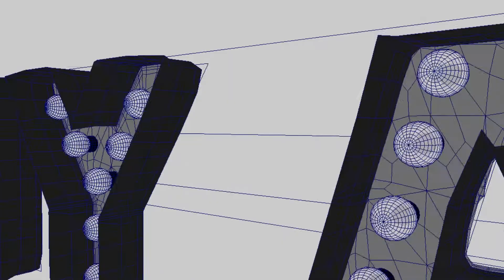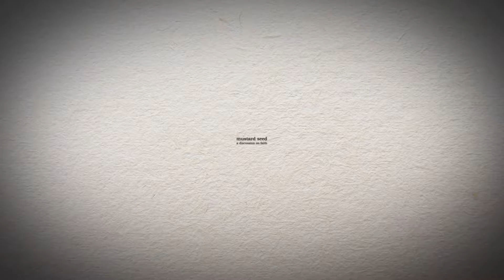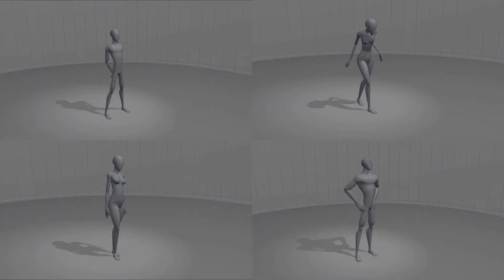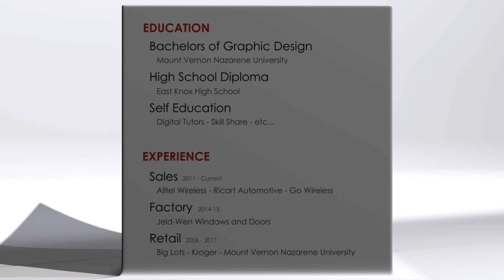Nathan Parker Motion Graphics Demo Reel - 2016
Demo Reel of recent motion graphics animation and 3d character rigs. All animation created January 2016 (except Story Time Intro created mid 2015).